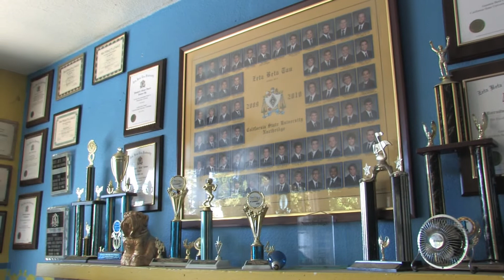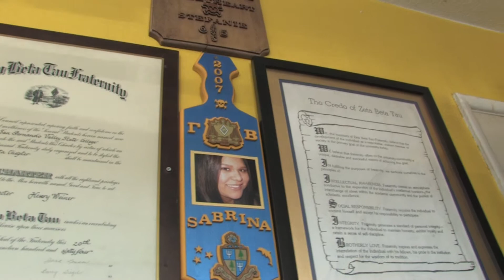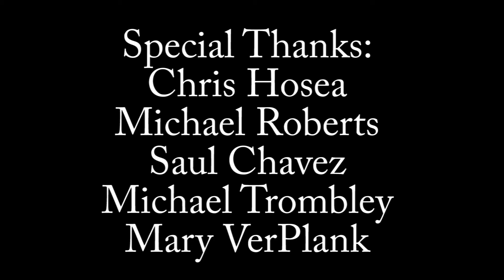CSUN Club Watch (Spring 2011): Episode 1 - ZBT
Interview about ZBT and Chris talks about it.